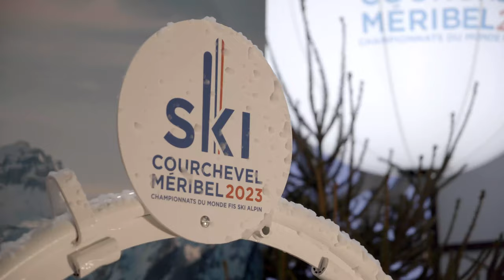Ça se passe à Jean Bouin avec Courchevel Méribel 2023 !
Retour sur la folle journée en partenariat avec Courchevel Méribel 2023 autour de la rencontre Stade Français Paris / Biarritz Olympique (65-19) ! L'occasion aussi de fêter nos retrouvailles !